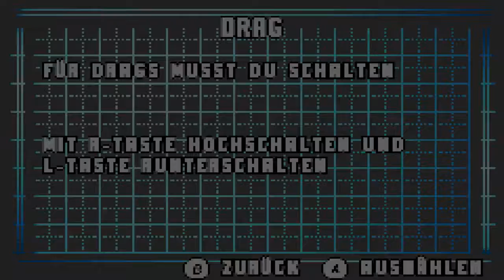Let´s play NFS Underground 2 GBA Part 8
Wilkommen zum neuen Projekt und zwar Spielen wir Need for Speed Underground 2 Für den GBA.